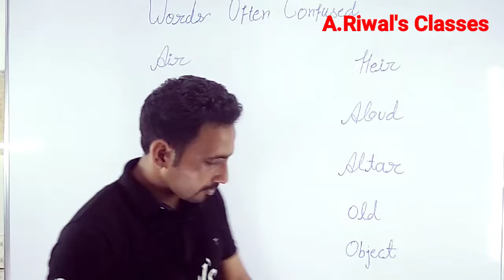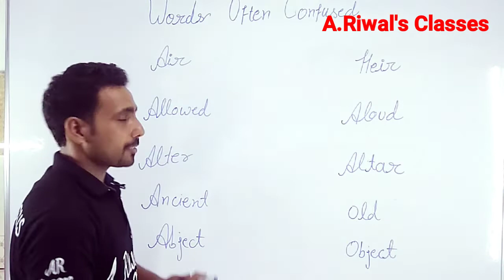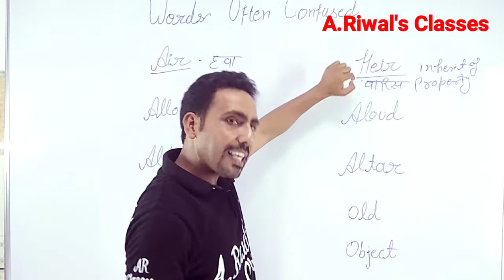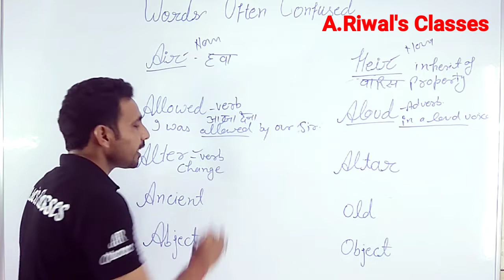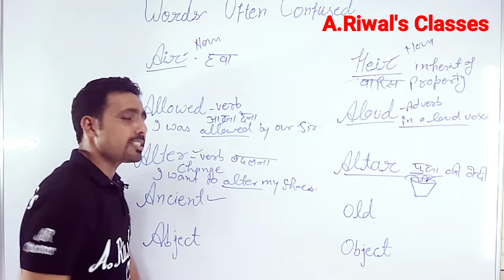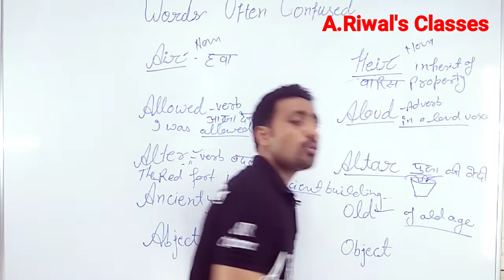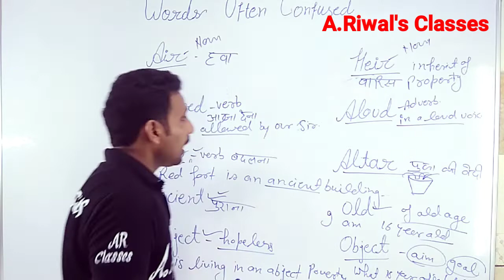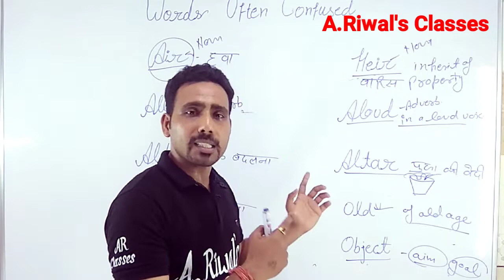Vocabulary Trick #4 Words often Confused # Ashok Riwal # SSC,Banking, NDA,All Competitive exams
we Make daily Videos for all competitive exam in a very interesting manner. A short trick to learn all these words. It will be helpful in SSC,Banking , Clerical, NDA ,HTET, CTET ,DSSSB etc.